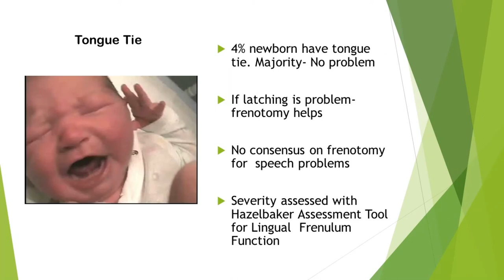Tongue tie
Tongue tie (Ankyloglossia ) is a congenital anomaly characterized by an abnormally short lingual frenulum   which might restrict mobility of tongue..It varies from a mild form in which tongue is bound only by a thin mucus membrane  , to a severe form in which tongue is completely fused to the floor of mouth .breastfeeding difficulties  such as latching on, sore nipple and poor weight gain occur.It occurs in 4% of newborns.. Many tongue ties are asymptomatic and cause no problem. If problem occurs assess the whether the  frenulum  is interfering and release is appropriate.

The effect on speech is not clearly established It does not prevent vocalization or delay onset of speech. Frenula that extend to the tip of tongue and prevent the tongue to reach upper dental alveolus is significant.Might affect sibilant and lingual sounds. Speech evaluation is a must.Mechanical problems include difficulty with oral hygiene, local discomfort ,diastasis    between lower incisors etc. Others include periodontal disease and psychosocial issues.
Management: consult a lactation consultant and evaluate. Speech pathologist opinion obtained in a child with articulation problem and the decision on surgery is taken with the parent’s after discussing about potential risks and benefits